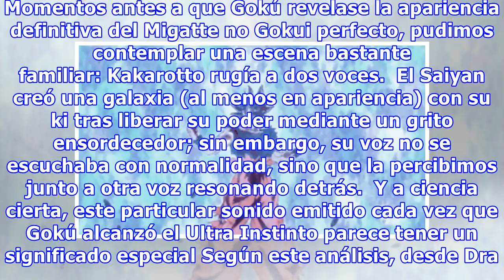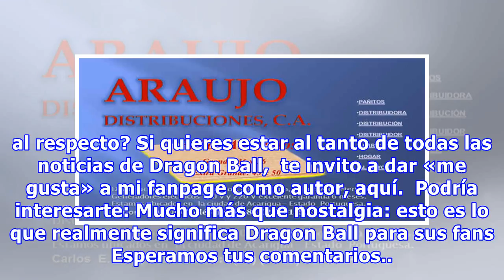Las dos teorías conectadas que explican la extraña voz de Gokú que resuena junto al Migatte no Gokui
Momentos antes a que Gokú revelase la apariencia definitiva del Migatte no Gokui perfecto, pudimos contemplar una escena bastante familiar: Kakarotto rugía a dos voces.  El Saiyan creó una galaxia (al menos en apariencia) con su ki tras liberar su poder mediante un grito ensordecedor; sin embargo, s...